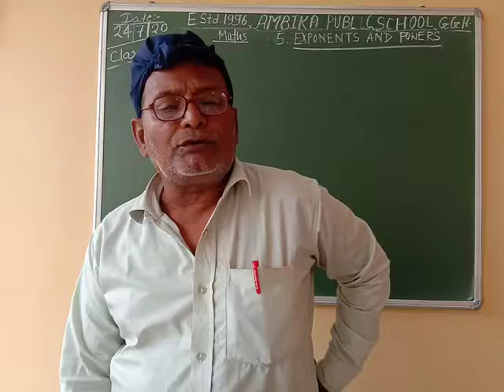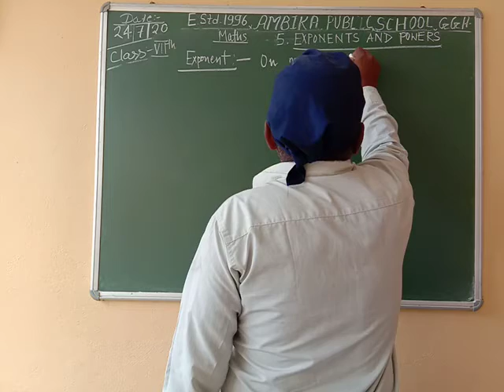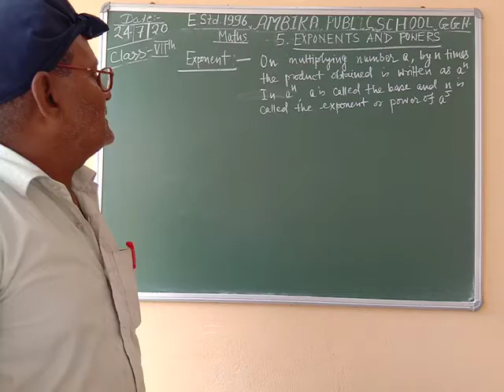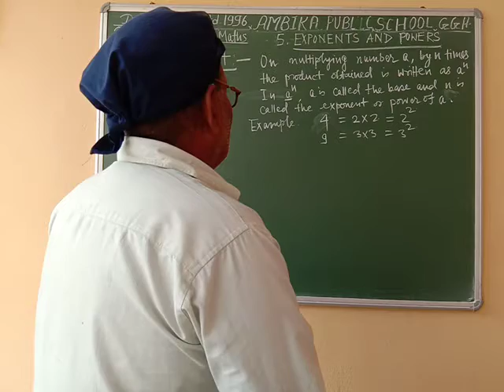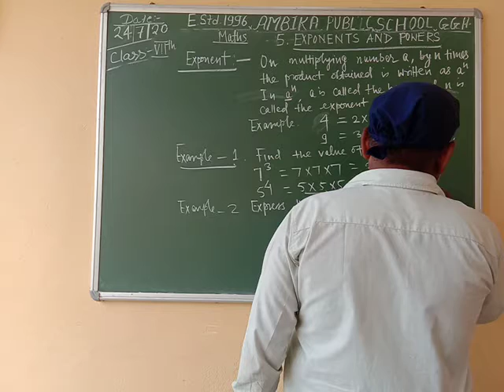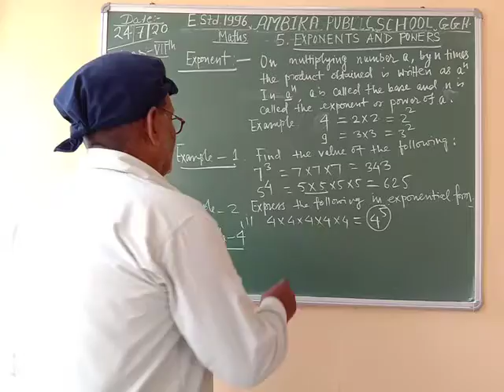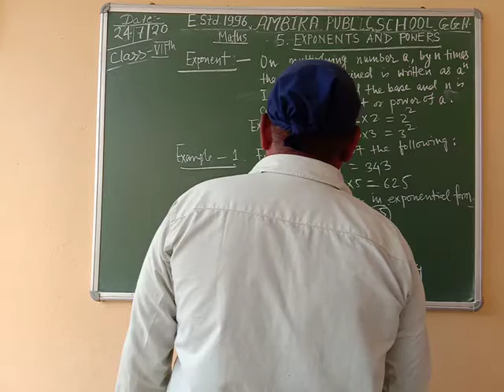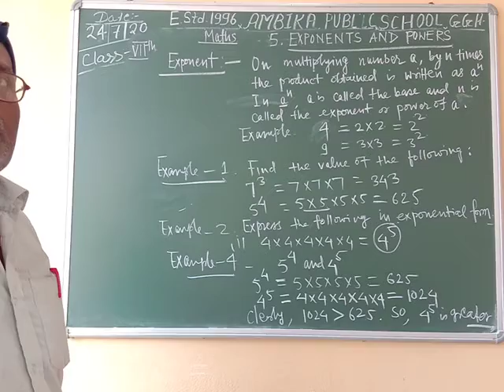APS |Class-7|Day-43|Math|5.Exponents and Powers Part-1|By S.B.Singh